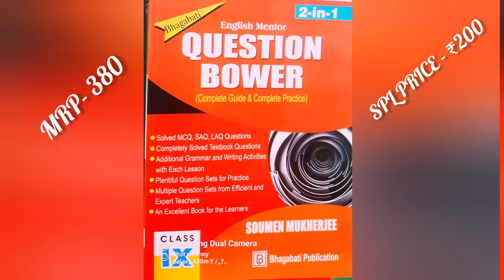Bhagabati Question Bower 2023-24 || English Mentor || Practice Set Book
# English Mentor ||
latest Question Bank
All in One ( grammar/question bank/ writing skill / english notebook)
best Practice Book

হ্যালো বন্ধুরা যারা  নবম ও দশম শ্রেণী তে english    এ অনেক দুর্বল তাদের জন্য Bhagabati Publication নিয়ে এসেছে Question Bower । এই বই টির মধ্যে আপনারা পেয়ে  যাবেন Question Bank , Practice Set, writing skill . এই বইটি পড়লে ছাত্রীদের ইংলিশে কোন দুর্বলতা থাকবে না .এই বইটি ছাত্র ছাত্রী দের খুব পছন্দের  একটি বই।

Hello friends, Bhagabati Publication 3 brought Question Bower for those who are very weak in English in Class IX.  In this book you will get Question Bank, Practice Set, writing skill.  After reading this book, students will not have any weakness in English. This book is a very favorite book of students.

Address :-
AMIYA BOOK STALL
KAKDWIP, CHOWRASTA MORE
SOUTH 24 PARGANAS
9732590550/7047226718